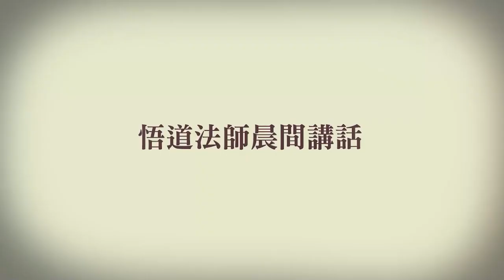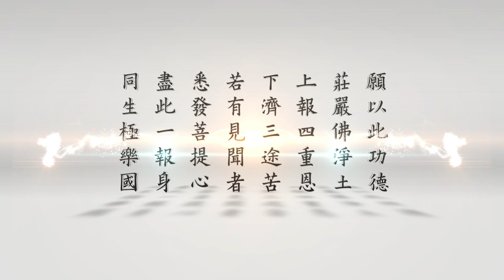悟道法師晨間講話 第266集 修行如灑淨，滅罪消愆，火焰化紅蓮